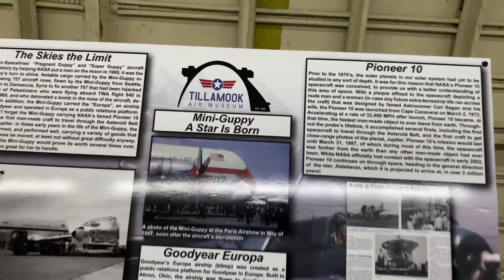Walk around of mini guppy at Tillamook air museum